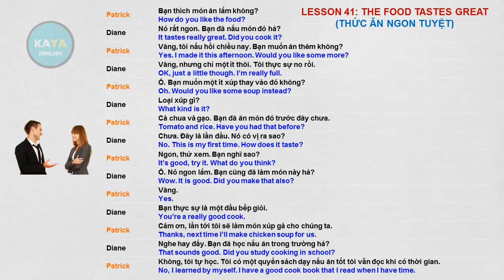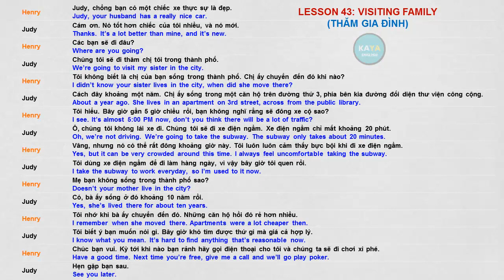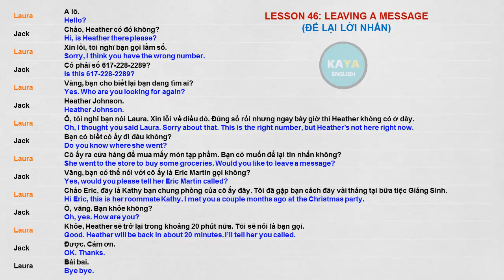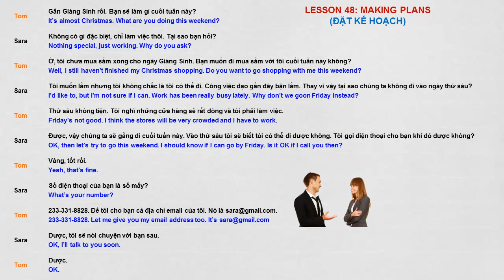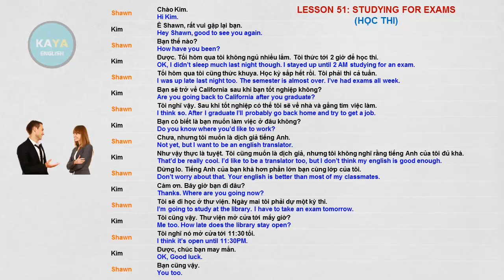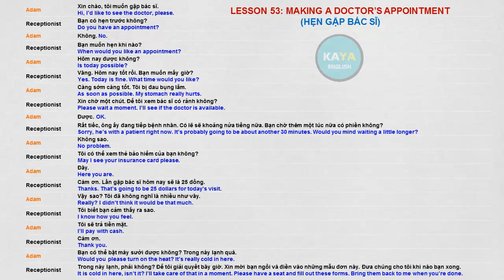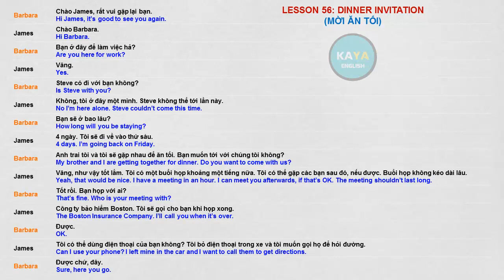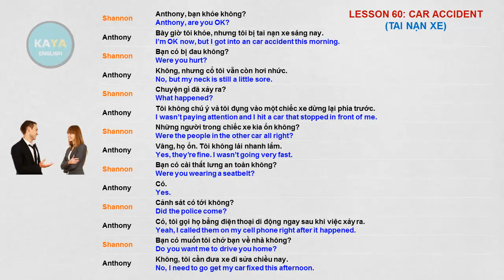Hội thoại luyện nghe tiếng Anh giao tiếp cơ bản: bài 41 – 60 (chậm)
Bài hội thoại luyện nghe tiếng Anh giao tiếp cơ bản: bài 41 – 60 (tốc độ chậm).
Phương pháp: Luyện nghe liên tục trong 30 ngày sẽ thuộc lòng và trở thành phản xạ tiếng Anh.Nếu thấy video hay bạn hãy học thật kỹ, học hời hợt sẽ rất nhanh quên:
- Lần 1: Bạn xem để bạn biết
- Lần 2: Bạn xem để bạn hiểu
- Lần 3 trở đi: Bạn học để bạn nhớ
DANH MỤC BÀI HỘI THOẠI TIẾNG ANH GIAO TIẾP CƠ BẢN_BÀI 41 - 60
Bài 41: Thức ăn ngon tuyệt
Bài 42: Giúp một người bạn chuyển đi
Bài 43: Thăm gia đình
Bài 44: Xem ảnh nghỉ mát
Bài 45: Đặt mua hoa
Bài 46: Để lại một lời nhắn
Bài 47: Nói chuyện thời tiết
Bài 48: Đặt kế hoạch
Bài 49: Đón một người bạn
Bài 50: Tôi là sinh viên
Bài 51: Học thi
Bài 52: Bạn có nhận được tin nhắn của tôi không?
Bài 53: Hẹn gặp bác sĩ
Bài 54: Thư tín
Bài 55: Tôi bị cảm
Bài 56: Mời ăn tối
Bài 57: Gửi cho tôi đường đi
Bài 58: Điện thoại di động thu tín hiệu kém
Bài 59: Đi đến phòng tập thể dục
Bài 60: Tan nạn xe
Link Xem Phần 1:
Link Xem Phần 2: